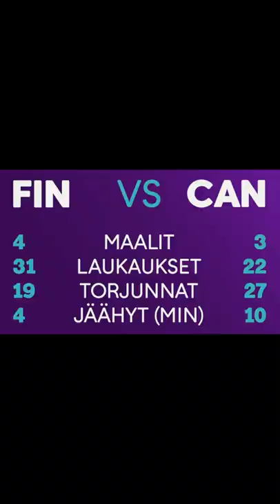Suomi - Kanada Tampere 2022 ICE HOCKEY. Maalikooste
Suomi Kanada loppuottelu. Maalikooste huippujännittävästä pelistä Tampereella.

Kanada aloitti hurjana. Kanada hallitsi ensimmäistä ja viimeistä erää.

Kanada teki ylivoimamaalin 0-1. 😥

Suomella pariin kertaan 5:llä 3:a vastaan. Siitä 1-1 tasoitus. 😎Granlund.

2-1 Granlund taas
3-1 Armia
3-2 Nyt näytti pahalta
3-3 Huh. Kanada tasoitti
4-3 Manninen

Suomi on maailmanmestari